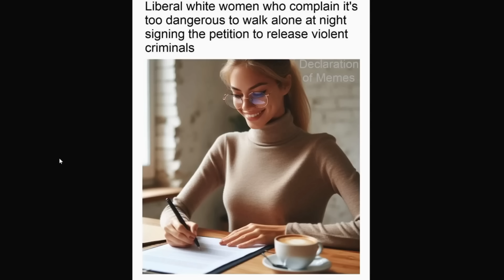WOKIES MAD AT MEN FOR MEN FOR HAVING JOBS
My videos are intended as a tongue in cheek.